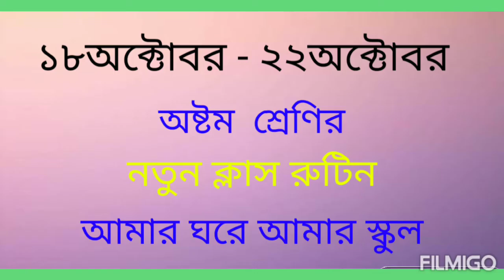18-22 October new class routine | Amar Ghore Amar School | New Routine Class 8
In this video you can see New Class